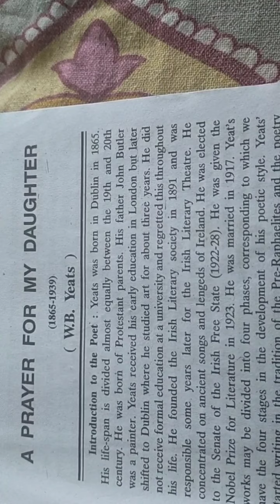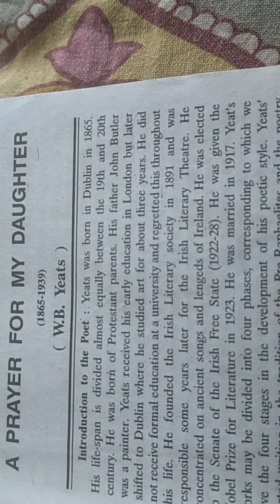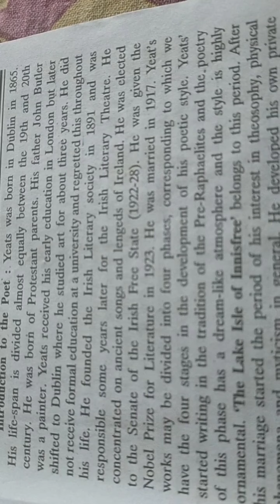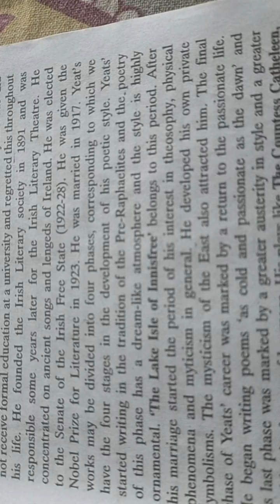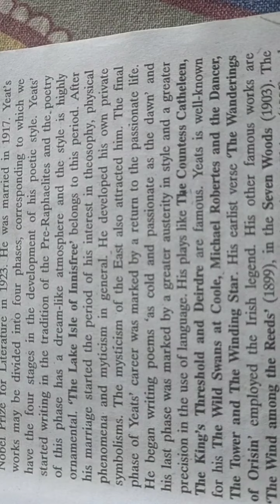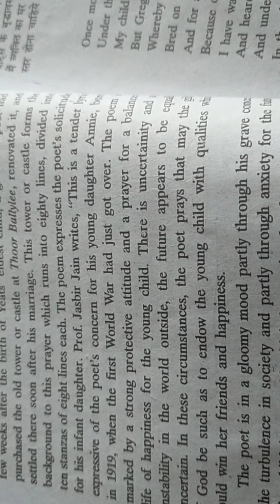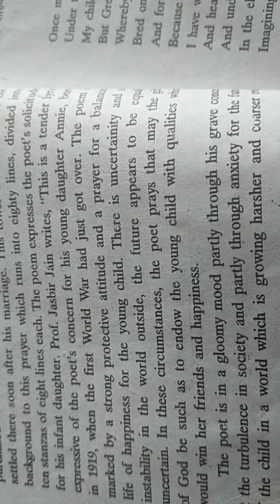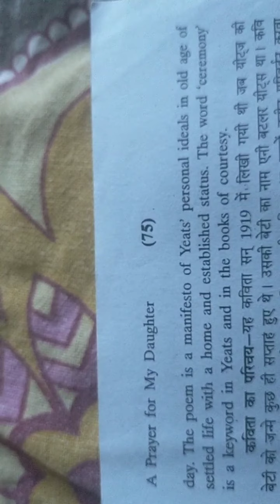A Prayer For My Daughter Written by W.B.Yeats B.A _3